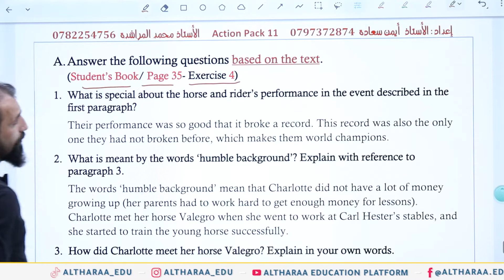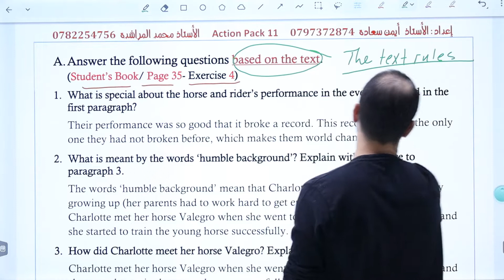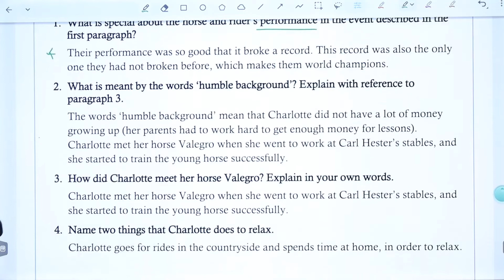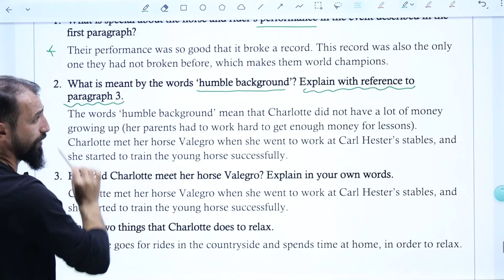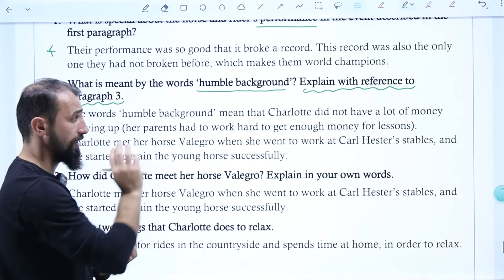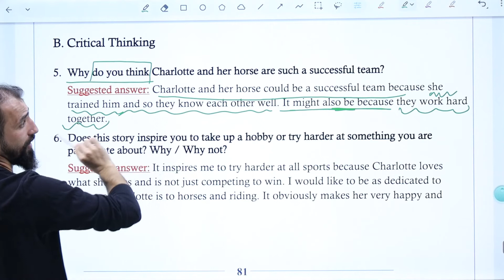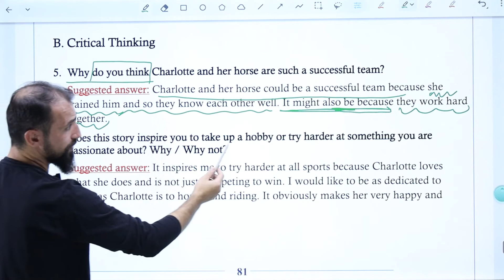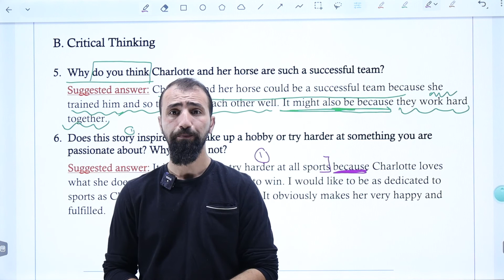A British female rider أ. محمد المراشدة / حل اسئلة قطعة